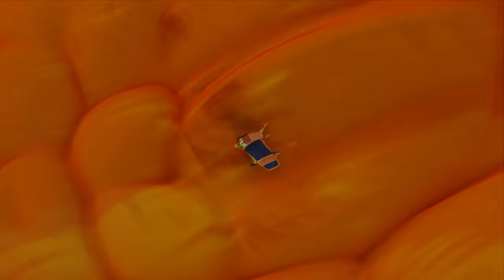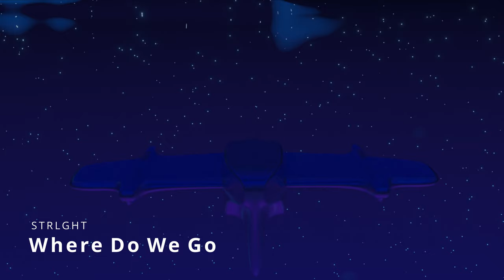Metallic Hydrogen (Synthwave/Chill/Retro)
It is the year 3035. Humans have colonized virtually every corner of the solar system.  The Earth spawned space economy requires fuel. That is where you come in. You have been reeling in the cash for several years now. Piloting your specialized Jupiter mining vessel is second nature now. You remember fondly back to those first few weeks. The buzz of Jovian radio waves and the crack of massive lighting bolts kept you up at night. Now you feel like you can't live without them.

"Maybe this year I'll retire." you think. Then you take off and nose dive towards the endless pool of metallic hydrogen that coats Jupiter's core. As you quickly pull up aided by the ship's buoyancy. The massive metal straw that fills your ship's onboard tanks with the priceless fuel, extends.

"Nope, not this year.", you think, as the rush of Jovian adrenaline sets in.

This is our weekly render from the tutorials streamed on the first week of June 2021. If you are interested in the making of please follow the link below, otherwise please enjoy the music.

Discover our Previous Sci-fi Destinations

0:00 -- Change of Plans by Air Kid

2:01 -- Yhello by Lofive

5:27 -- Awoken by Purple Dive

9:34 -- Where Do We Go by STRLGHT

12:57 -- Normalize by Stanley Gurvich

13:48 -- Soon by Hom Tanks

16:03 -- Jump Shot by Air Kid

17:51 -- Warming Up by Lux Inspira

19:29 -- Artic Peach by Luwaks

22:33 -- Remembrance by Purple Dive

26:27 -- Mercury by Vis Major

31:32 -- Speeding Through the Night by Wave Saver

34:37 -- Cinnamon by Out of Flux

Music is licensed for this Production 2021
Artwork is copyright of MFG Assets 2021